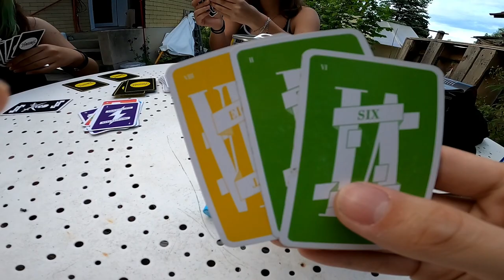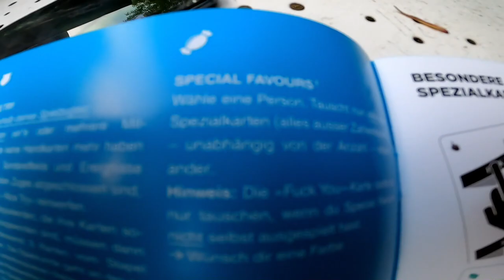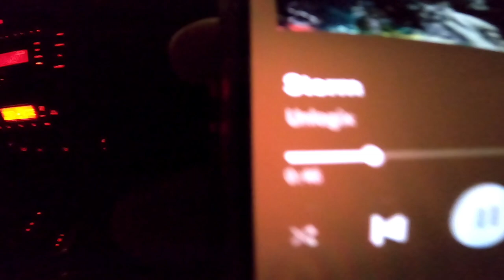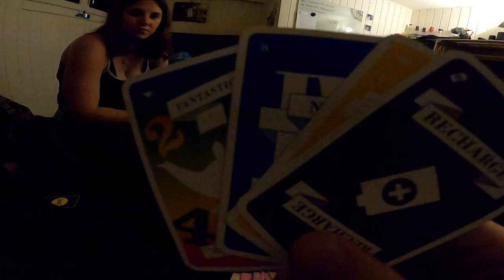mir spiele kartespieli | ERIC2GO